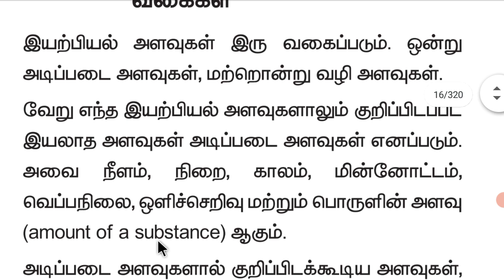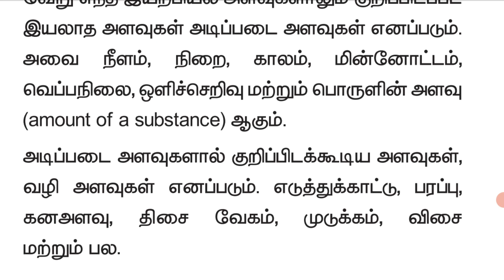மேல்நிலைமுதலாம்ஆண்டு, இயற்பியல், இயல் உலகத்தின் தன்மையும் அளவீட்டியலும், இயற்பியல் அளவுகளின் வரையறை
இயல் உலகத்தின் தன்மையும் அளவீட்டியலும்,
இயற்பியல் அளவுகளின் வரையறை